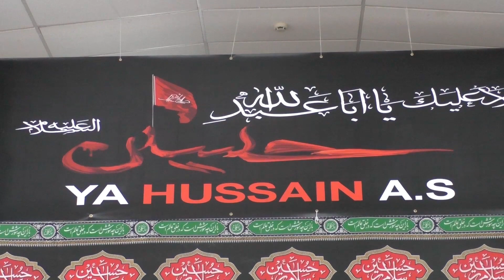Sham-E- Ghariba - Dr.Akber Mithani - Muharram 1441/2019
Islamic Ahlulbayt Foundation of New Zealand
Auckland - 10/09/2019